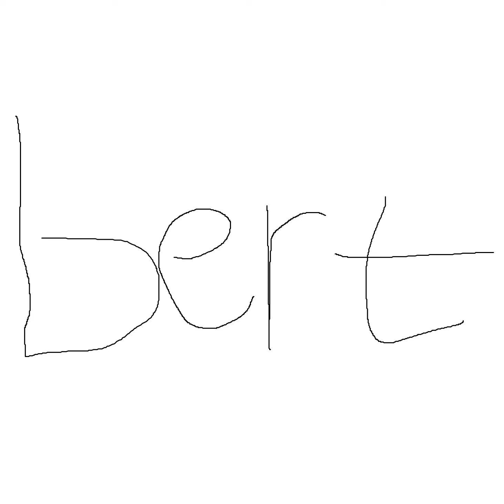Bert - maybe one day *Lofi Music*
HELLO THE MUSIC FOX BRING YOU MORE LOFI TUNES FOR YOUR DAY !!